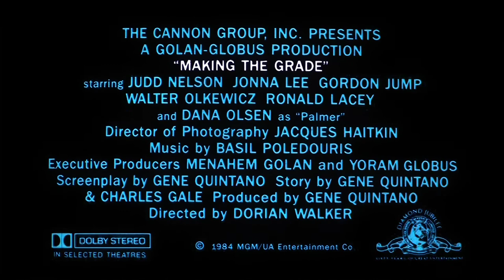Making the Grade (1984) - Trailer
Making the Grade is a 1984 American teen comedy film. It was directed by Dorian Walker and written by Charles Gale and Gene Quintano. It was filmed at Rhodes College in Memphis, Tennessee.